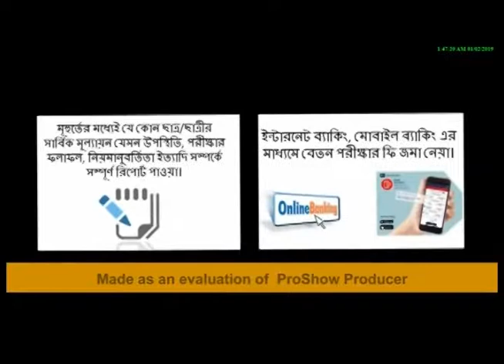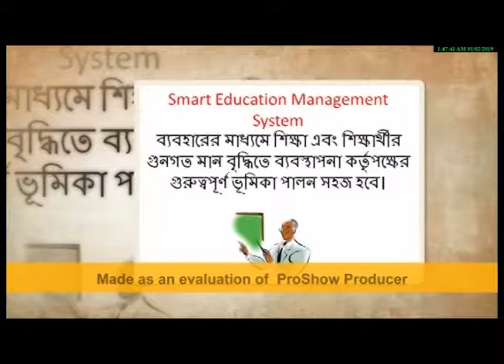Education Management System | School Management Software | EMS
এক বার ভাবুন তো এমন হলে কেমন হত !!
দিনের শুরুতেই বিভিন্ন ক্লাসের Absent ও Late ছাত্র/ছাত্রীদের তালিকা আপনার টেবিলে হাজির যার তথ্য আবার মূহুর্তেই পৌছে যাবে সংশ্লিষ্ট অভিভাবকদের মোবাইলে, ই-মেইল, ওয়েব সাইটে।
জরুরী যে কোন নোটিশ সংশ্লিষ্টদের (শিক্ষক, অভিভাবক, স্টাফ) সকলকে কিংবা নির্দিষ্ট গ্রুপকে মূহুর্তেই জানানো।
ছাত্র/ছাত্রীদের পরিক্ষার ফলাফল সংশ্লিষ্ট অভিভাবকদের মোবাইলে, ই-মেইলে, ওয়েব সাইটে জানিয়ে এ বিষয়ে স্বচ্ছতা নিশ্চিত করা
মূহুর্তের মধ্যেই যে কোন ছাত্র/ছাত্রীর সার্বিক মূল্যায়ন যেমন উপস্থিতি, পরীক্ষার ফলাফল, নিয়মানুবর্তিতা ইত্যাদি সম্পর্কে সম্পূর্ণ রিপোর্ট পাওয়া।
ইন্টারনেট ব্যাকিং, মোবাইল ব্যাকিং এর মাধ্যমে বেতন পরীক্ষার ফি জমা নেয়া।

সরাসরি ডেমো দেখতে চাইলে যোগাযোগ করুন-